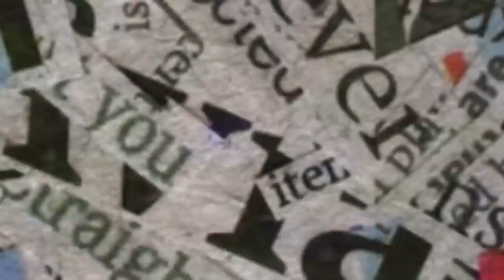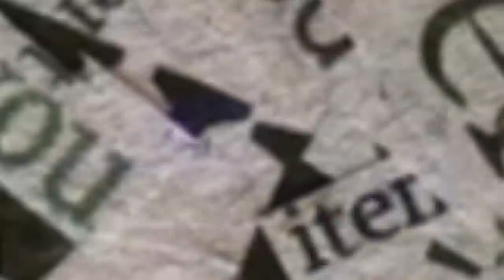RUMORE Eps #22 - KING GASENG - DIMISKINKAN JUDI ONLINE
Cerita lika-liku dunia kelam yang pernah dilalui King Gaseng Om Wawes,
Saksikan selengkapnya hanya di RUMORE Eps 22 bersama King Gaseng.